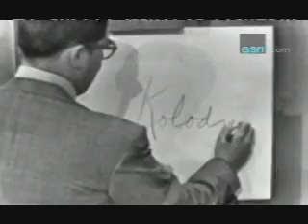What's My Line Premiere (2-2-1950)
Dr. Richard Hoffman, DK, LU, Harold Hoffman